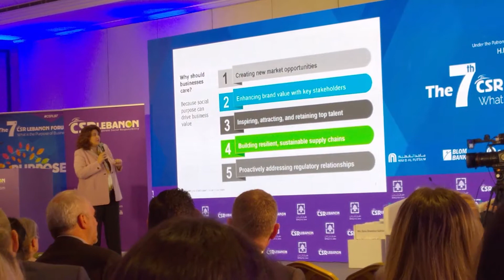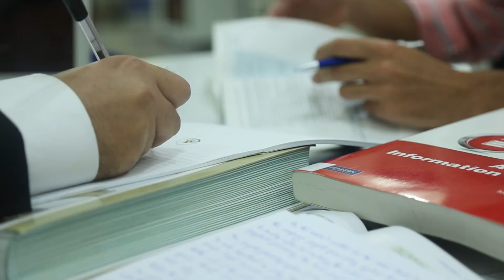مشاركة طلاب من جامعة المعارف في المنتدى السنوي السابع لـ"المسؤولية الاجتماعية للشركات"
Address: Airport, Beirut, Lebanon.